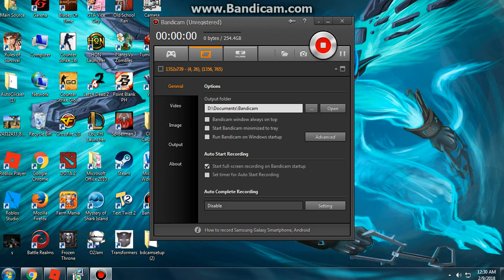Back To Poor My Account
i dont know my all items is gone he deleting this the people :'( guys please help me donate me the robux or donate me to my paypal :'( this link my paypal